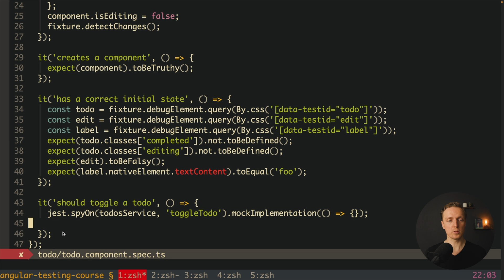I Released a New Course